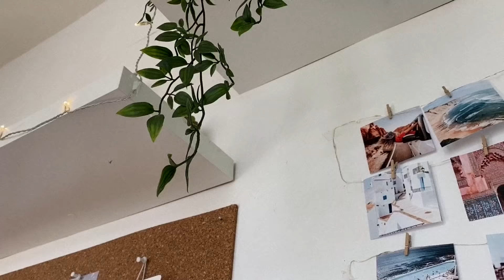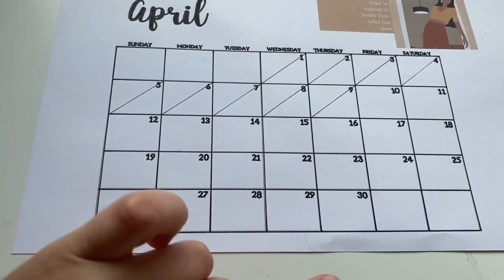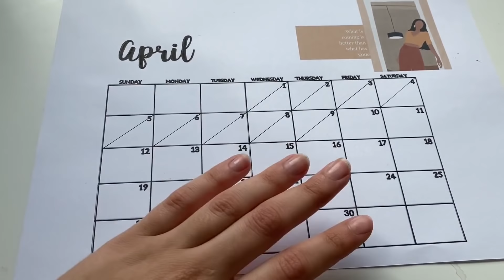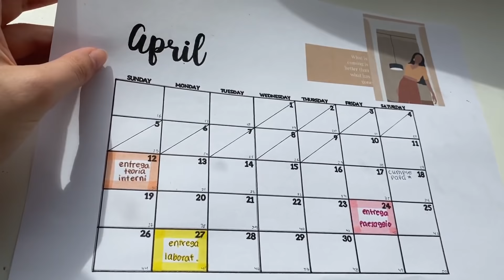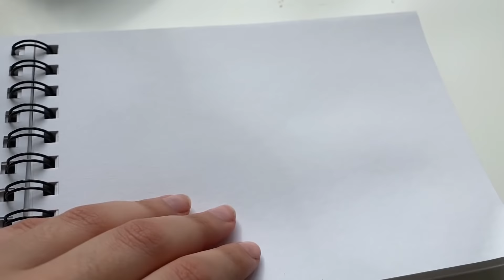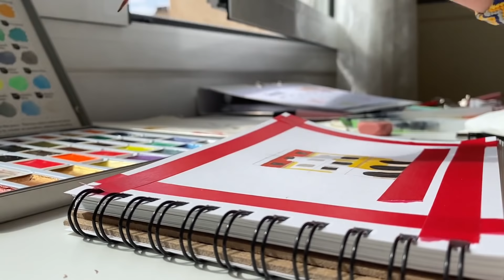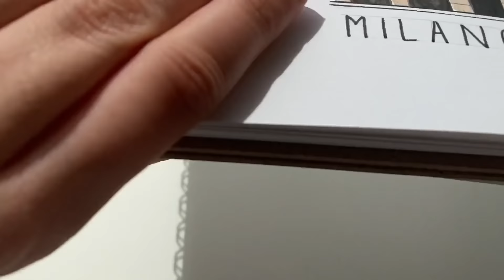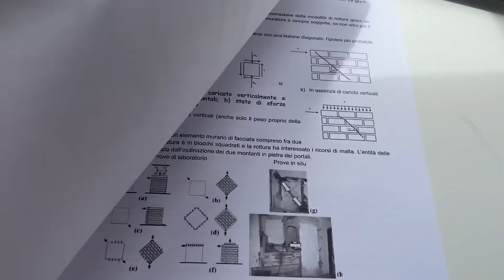morning routine en cuarentena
¡Hola cuquis!  ❤

～～～MIS RRSS～～～

105 k  gracias ❣